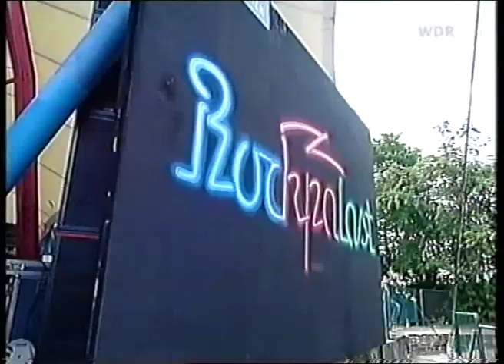The Brandos - My Father's Gun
Live Loreley 1999